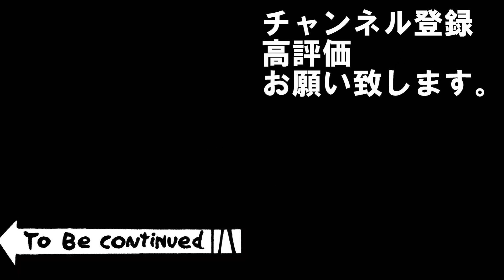season8#6日目【三国志14PK】南蛮征伐シナリオ🔺「ぼくらの七日間戦争」